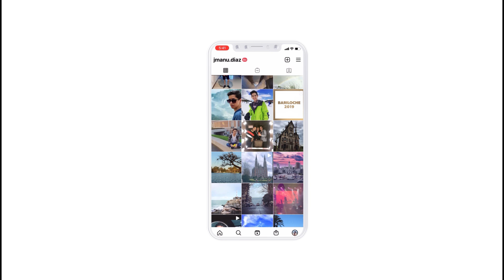Diferencias entre la TERESA de Salma y la TERESA de Angelique